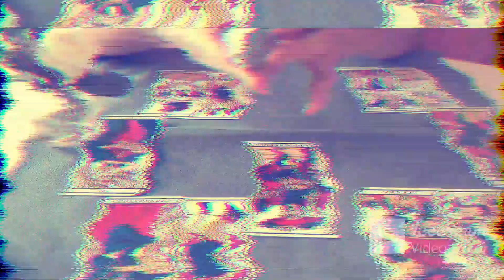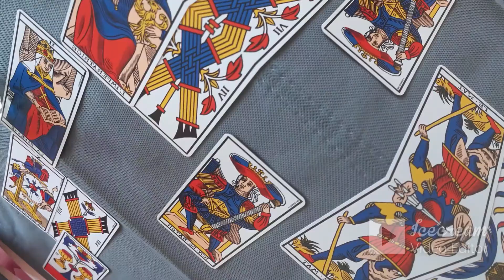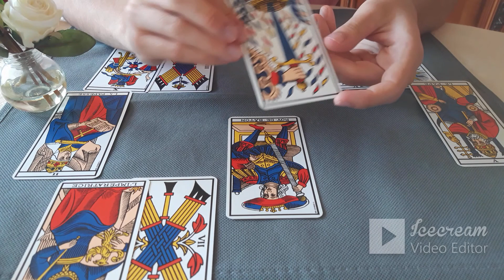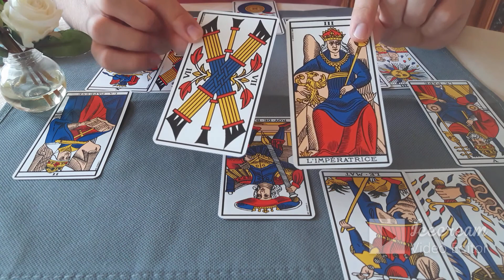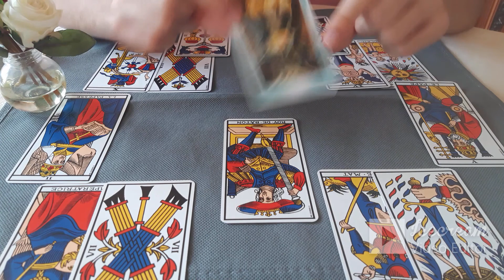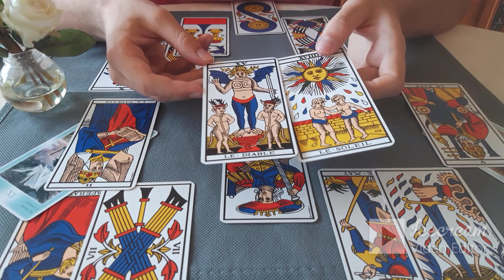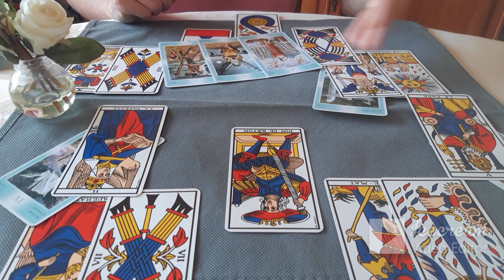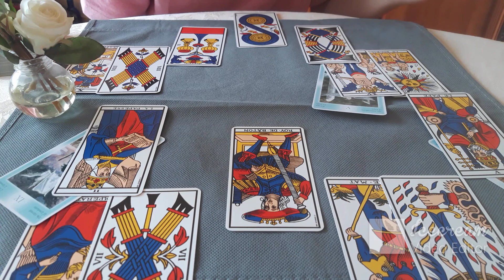Vie sentimentale - Balance septembre 2020 : "Croyez-vous que c'est la bonne méthode ?"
Balances bienvenue sur ma chaîne YouTube. Aujourd'hui, je vous propose votre guidance sentimentale de ce mois de septembre 2020. Gardez à l'esprit que c'est une guidance et qu'il faut uniquement prendre ce qu'il résonne en vous. Il est possible que cela ne vous parle pas et donc, je vous conseille très fortement d'aller voir vos autres signes ascendant, lunaire et venus.
N'oubliez pas que cela n'est pas gravé dans le marbre et que vous êtes libres de votre destinée.
Likez et laissez moi un petit commentaire. Bisous et à bientôt pour de nouveaux tirages